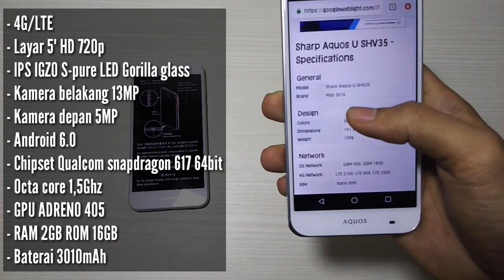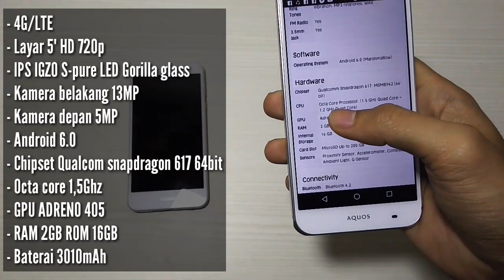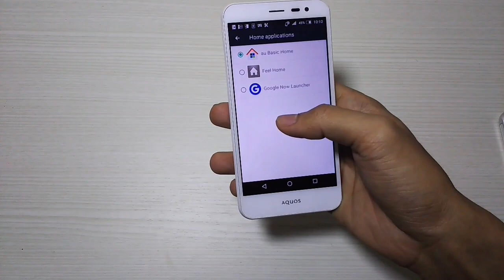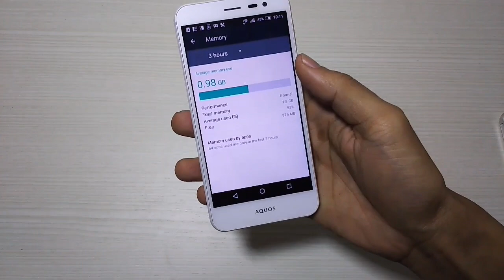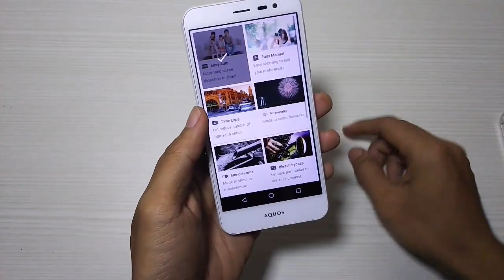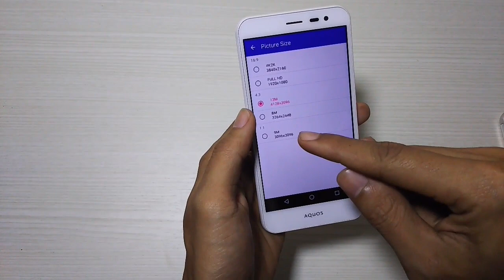Unboxing & hands on SHARP SHV35 indonesia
hape murah lagi gan. sharp SHV35. layar gonjereng IGZO S-PURE LED.